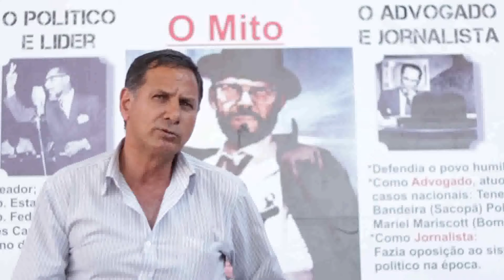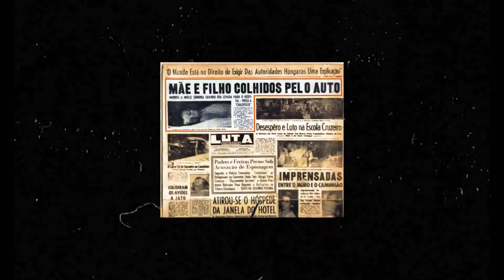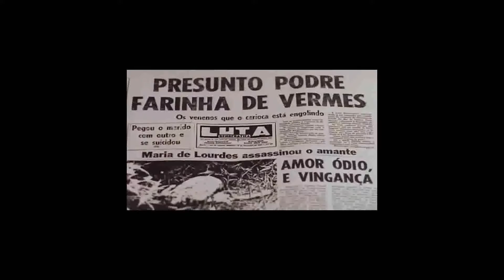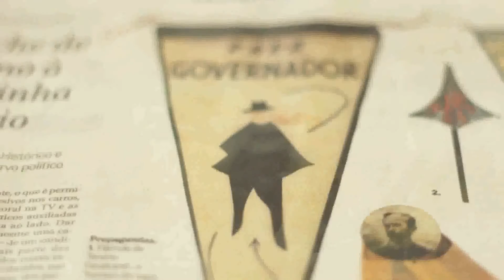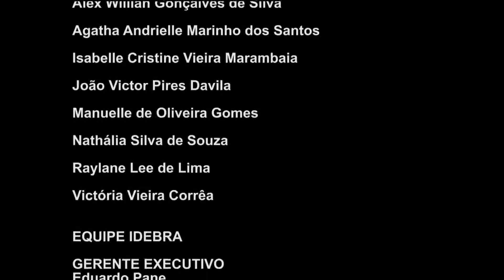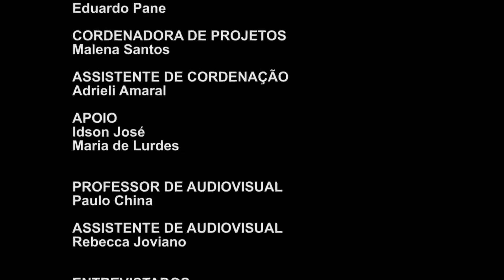Documentário l O homem por traz da capa preta | Memory Audiovisual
O homem por traz da capa preta é documentário realizado pela turma de audiovisual da ONG IDEBRA no ano de 2014.
Realização: Memory Audiovisual

MEMORY AUDIOVISUAL
🟣Acompanhe nossos canais de comunicação: